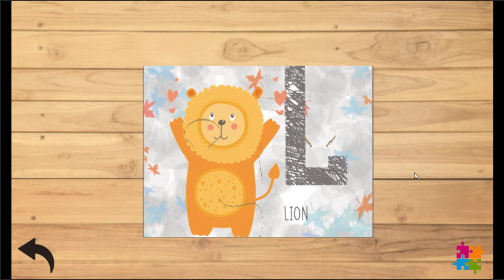learn to meow puzzles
kidstv is a channel that teaches kids through video, and gaming